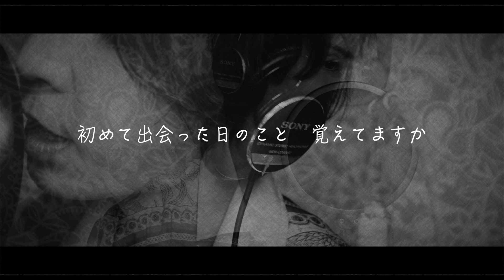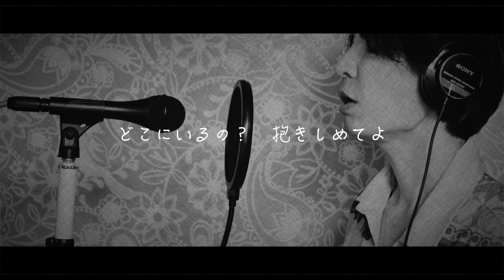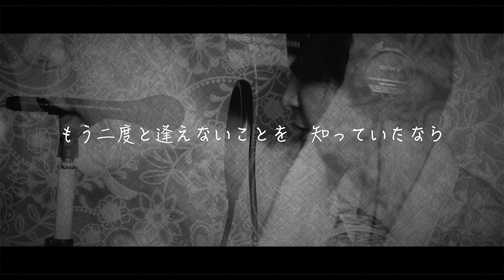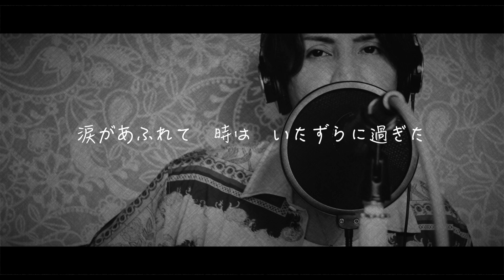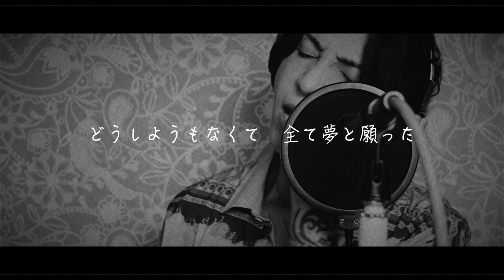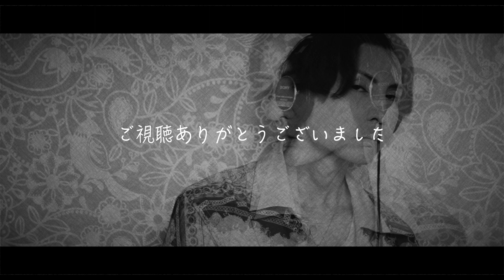MISIA / 逢いたくていま【歌ってみた】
MISIAさんの逢いたくていま歌ってみました。